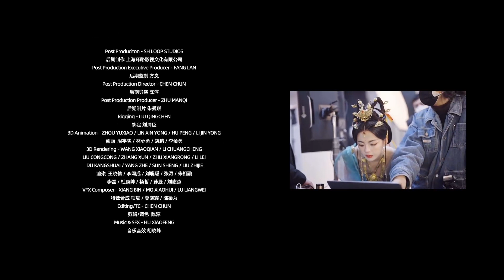杨超越超能小队集结 前方高能！球球大作战品牌代言人 @杨超越 又又又双叒叕穿越啦！这次超越妹妹化身又酷又飒的超能勇者，和塔坦并肩作战，抵抗黑洞军团的入侵！